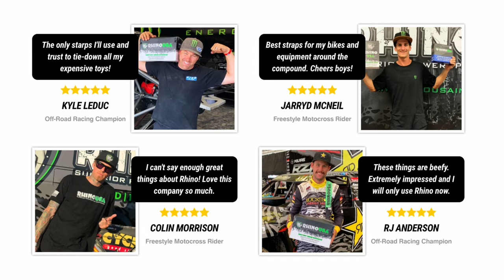Rhino USA Vehicle Ratchet Tie-Down Kit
The quick hit: Don’t risk securing your hotrod, UTV, or other expensive toys with cheap, garbage vehicle tie-down straps. Get the RHINO USA Vehicle Ratchet Tie-Down Straps Kit and the peace of mind knowing the car, truck, or UTV you love is safe and secure while traveling.

It’s amazing how much time and money people will invest into building the perfect hotrod, custom show car, or custom desert toys like sand rails and UTV’s. Hours and hours of time researching, finding or building custom parts, picking the perfect accessories, and then finding the perfect trailer to tow it with. Between the tow vehicle, trailer, and toy you’re investing anywhere from $50K to well over $150,000 - yet some folks inevitably cut corners on the most important part of the equation - the ratchet straps.